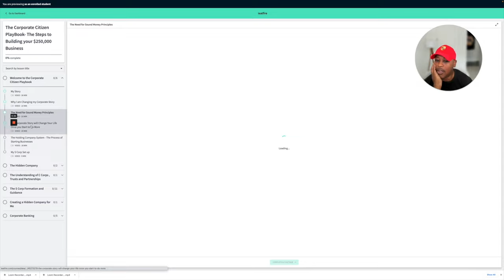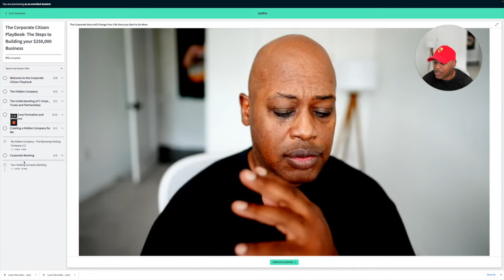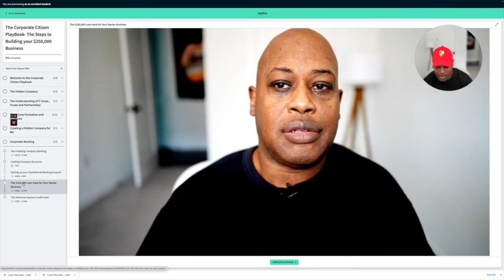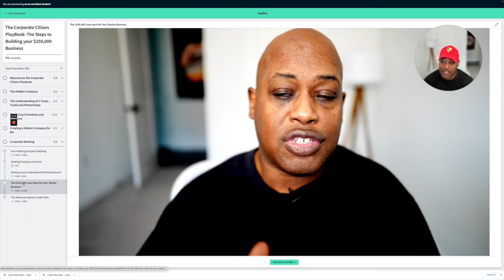This group of People will Rule the World The Slackers and the Lazy will be Disappointed